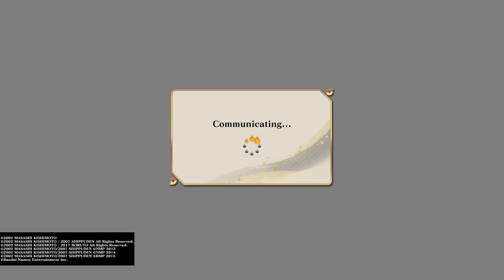NARUTO X BORUTO Ultimate Ninja STORM CONNECTIONS Part 9 - Naruto Meets Kushina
In this NARUTO X BORUTO Ultimate Ninja STORM CONNECTIONS video you will see naruto meets kushina Hope you guys enjoyed the video if you wanna see more leave it in the comments below and Peace